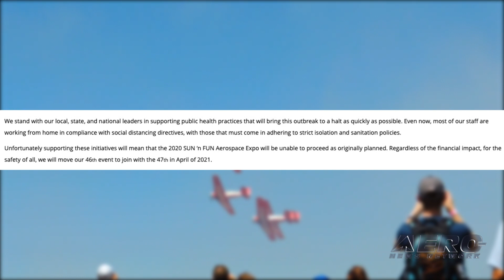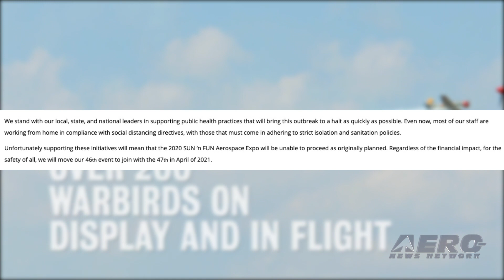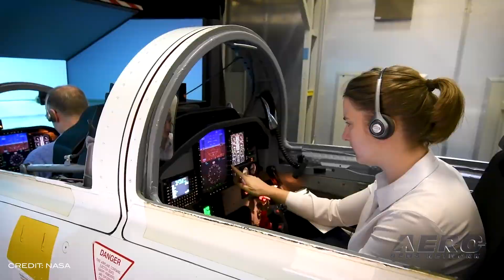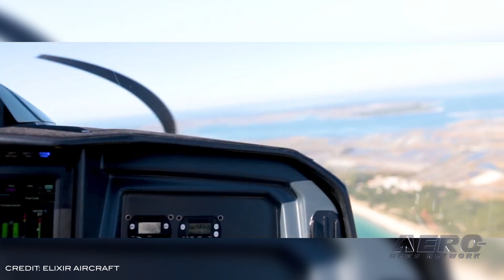Airborne 04.02.20: Sun 'n Fun Cancelled, Elixir Cert, Thrush 2020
Also: NASA Adds Shannon Walker, Gone West: Joe Clark, NASA’s Artemis, Spirit Airlines

The much-feared decision was made late yesterday... there will be no Sun ‘n Fun for 2020. Another casualty of the global pandemic. Sun 'n Fun president and CEO John Leenhouts posted remarks on their website late Wednesday. "This year, we will serve those same communities by assisting in the defeat of the COVID-19 pandemic. We stand with our local, state, and national leaders in supporting the social distancing and other health practices that will bring this outbreak to a halt as quickly as possible. Unfortunately supporting these initiatives will mean that the 2020 Sun 'n Fun Aerospace Expo will be unable to proceed as originally planned. " EASA has granted CS-23 certification to Elixir Aircraft for its 100 hp VFR aircraft. The certification was awarded March 20 under the new Amendment 5 rules, which reflects the highest level of safety currently possible. In announcing the achievement, Elixir Aircraft CEO Arthur Léopold-Léger said that it came while the production team is on short-term leave and sales and support employees are working remotely. "Although it is hard to rejoice when our entire planet is fighting an invisible enemy, we should look back to fully appreciate how far we have come since our first certification meeting with the team of european agency in charge of the certification (EASA) on 24 January 2017, only 3 years ago." It’s NOT all gloom and doom and the ag flyers at Thrush are sharing some positive numbers for 2020. The new leadership team at Thrush Aircraft recorded a very strong first quarter as the first three months of the new year drew to a close. In addition, Thrush added additional staffing and capabilities during this time to support further growth in the year ahead. The company’s 2020 order book so far includes some 17 aircraft for both spray and firefighting operations, including Thrush 510P’s, 510G’s and 710P’s destined for customers in the United States, Canada and overseas. Several of these aircraft are expected to be delivered over the next 30 days. All this -- and MORE in today's episode of Airborne!!!

Airborne 04.02.20 is chock full of info in this Daily News Episode, Thursday, April 2nd, 2020... Presented by Aero-TV veteran videographer and Airborne Host Sophie Hurlock. Sophie is supported by ANN Chief Videographer Nathan Cremisino, as well as ANN CEO/Editor-In-Chief Jim Campbell. This episode covers:

Sun 'n Fun Show Will Not Take Place In 2020
EASA Certifies Elixir Aircraft
Thrush Roars Into 2020...
NASA Adds Shannon Walker To First Operational Crewed SpaceX Mission
Gone West: Aviation Pioneer Joe Clark
Thousands Apply to Join NASA’s Artemis Generation
Spirit Airlines Halts Flights To Five Northeast Airports